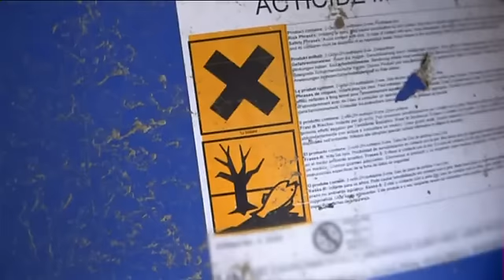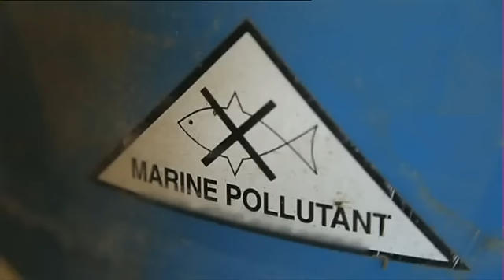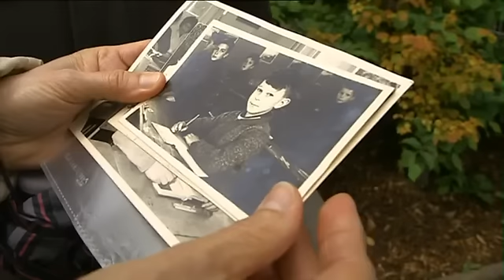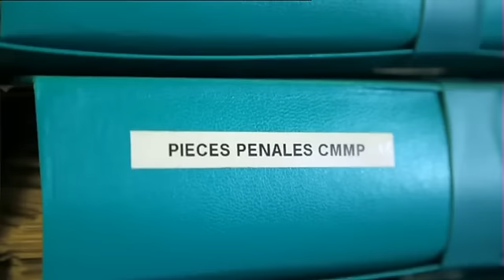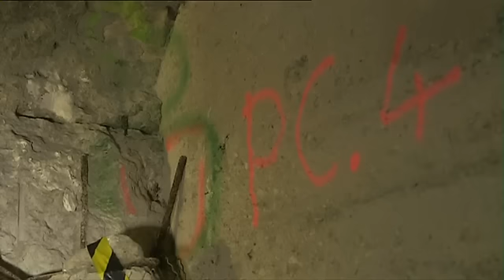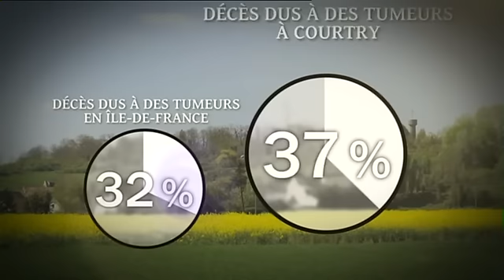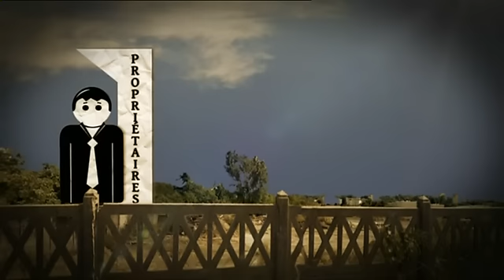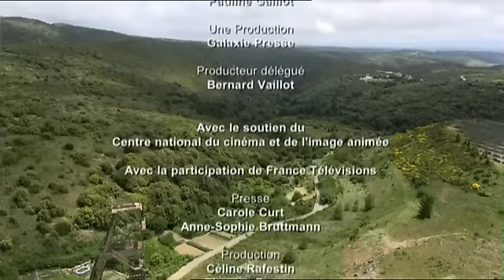Fort de Vaujours : Pollution des sols - le scandale cache - 20-01-2015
Extrait du documentaire "Pollution des sols - le scandale caché" de Sarah Oultaf, diffusé sur France5 le 20/01/2015 dans le monde en face. Cet extrait parle du Fort de Vaujours.